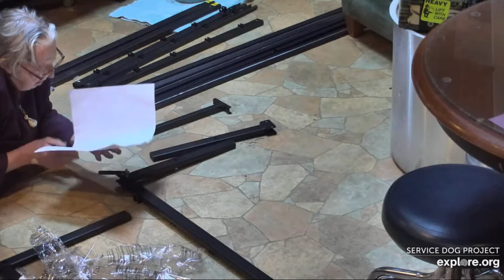House Uncle Bud Carlene LoriD Heather bed frame project Larky Jim briefly premc 1012022 explore.org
Cheryl too